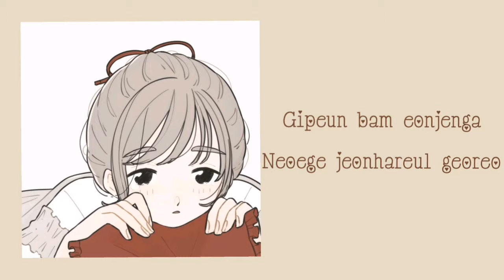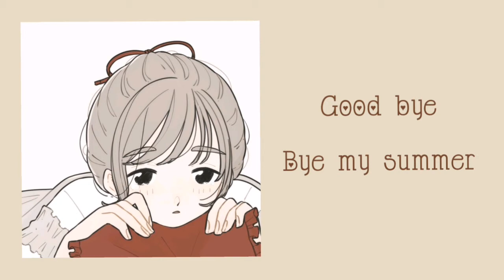Miyu - Goodbye my summer with lyrics